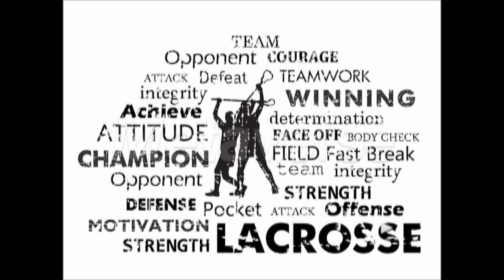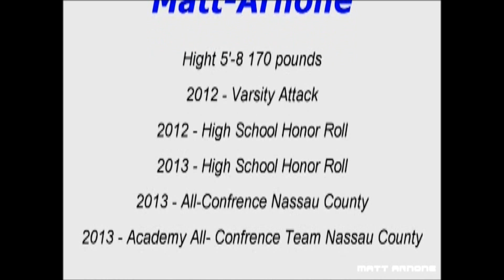Matt2013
Matt Arnone class of 2015
Hicksville 2013 lacrosse highlights